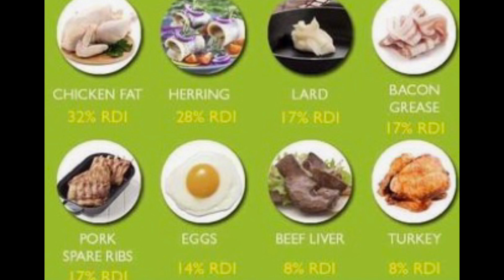Sources Of Vitamin D